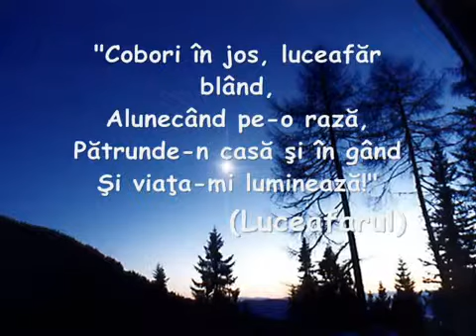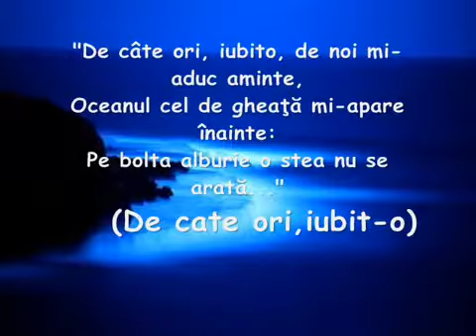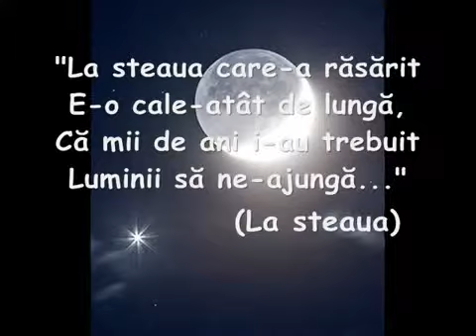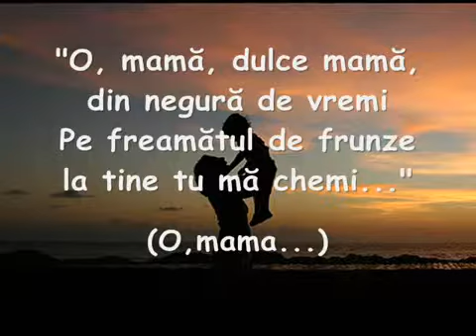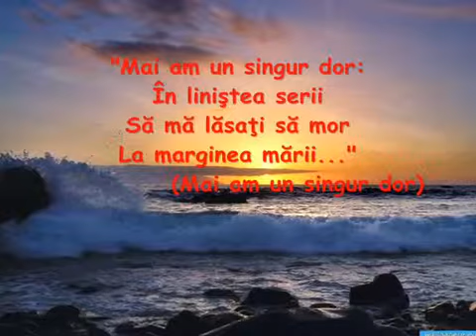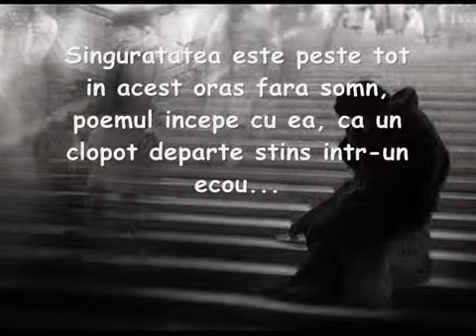M Eminescu Poezii